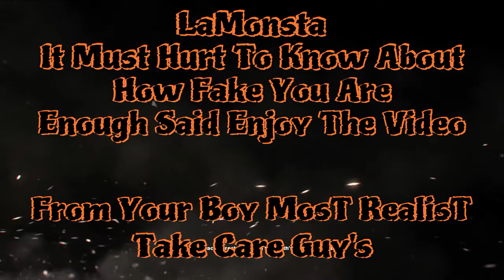DCUO LaMonsta Kick He's League Mate for loosing against me WOW